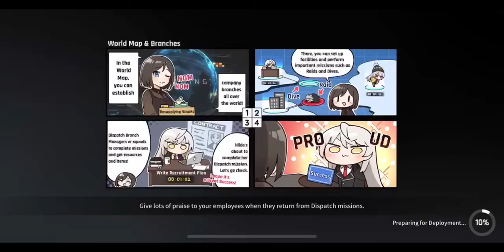CounterSide Ranked PVP match 450